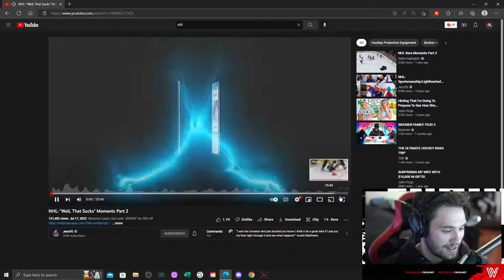Reacting To "Well That Sucks" NHL Moments!